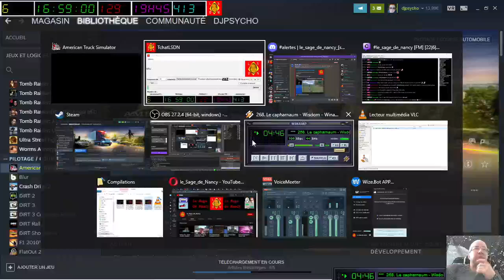[09-10-2022] American Trucks Simulator (Avec Krystela & Naionet et vocale ouverte) [LSDN]